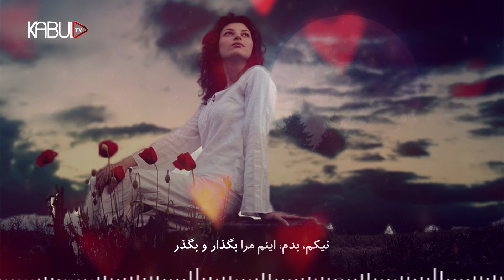استاد سید عمر- زمن بگذر رهایم کن - آهنگ قدیمی افغانی| Ustad Sayed Omar- Zman begzar rehaiam kon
من بار سنگینم مرا بگذار و بگذر
نیکم، بدم، اینم مرا بگذار و بگذر
بر مرگ خود سوزی عبث میگریی ای شمع
منشین ببالینم مرا بگذار و بگذر
دردم نمیداند کسی از دوست و دشمن
کوشد به تسکینم، مرا بگذار و بگذر
آئینه دل تیره از زنگار غمهاست
بیرنگ و رنگینم ، مرا بگذار و بگذر
بگذار زنجیرم کشد ، دژخیم ایام
در خورد نفرینم مرا بگذار و بگذر
بگذار جز کابوس ناکامی نبیند
چشم جهان بینم ، مرا بگذار و بگذر
بگذار تا در ماتم ویرانی خویش
چون جغد بنشینم ، مرا بگذار و بگذر